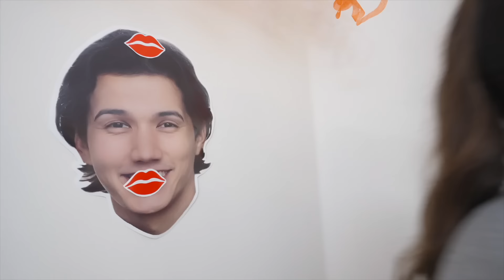2022 Bloopers - Merrell Twins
Enjoy these bloopers from some of our videos we’ve made in 2022!!!
Thank you for all your love and support! Have a Happy New Year!